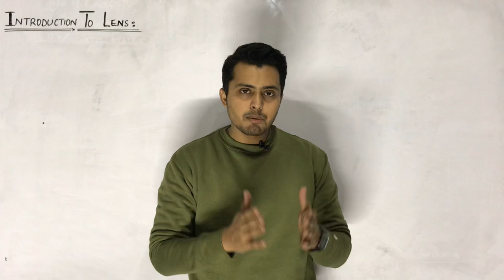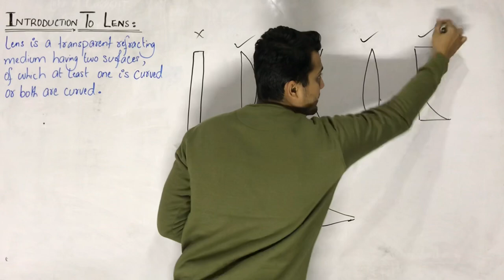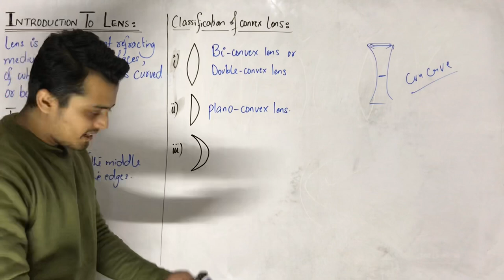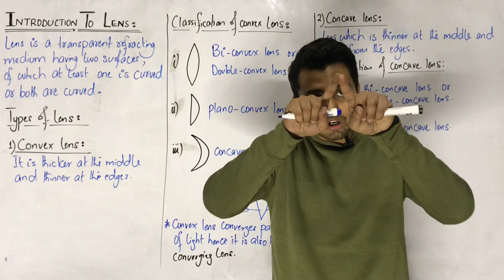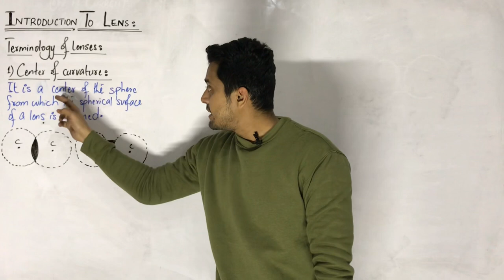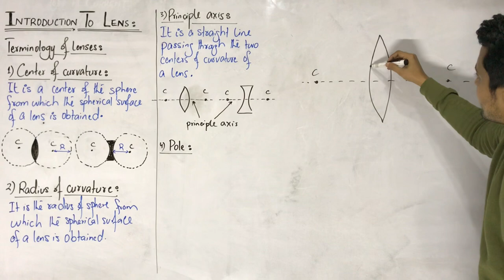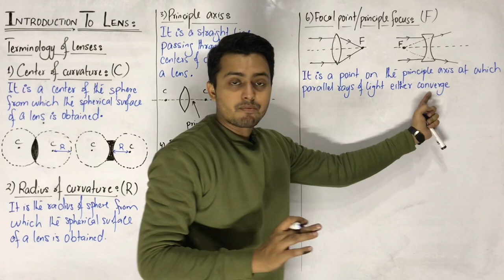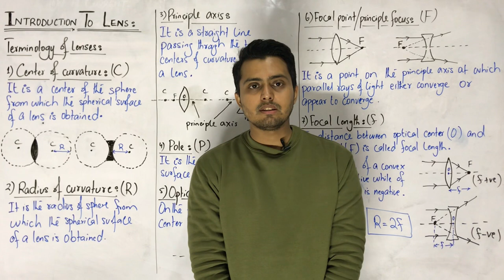Lens || Convex and concave lens || Terminology of lenses || ray optics || geometrical optics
Introduction to lens.
Types of lens.
Convex lens and concave lens.
Converging and diverging lens.
Center of curvature.
Radius of curvature.
Principle axis.
Focal point/principle focus.
Focal length.
Optical Center.
Pole.